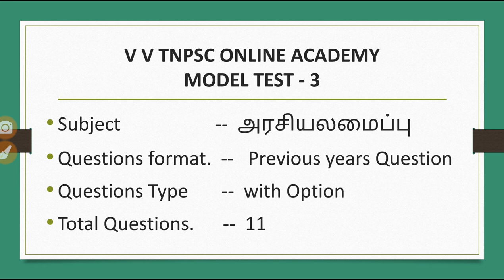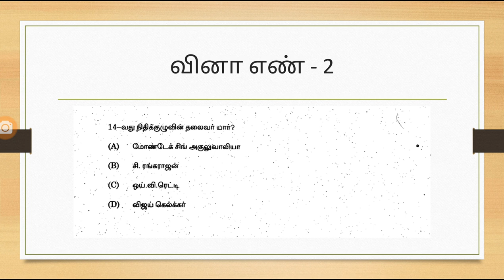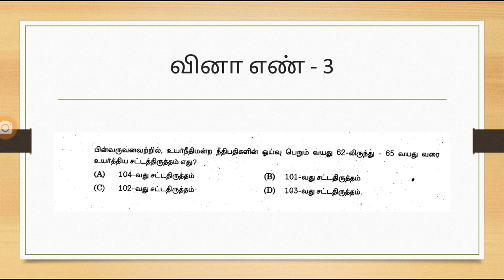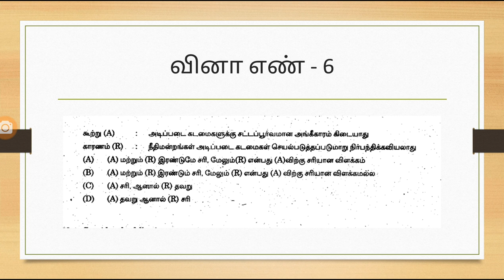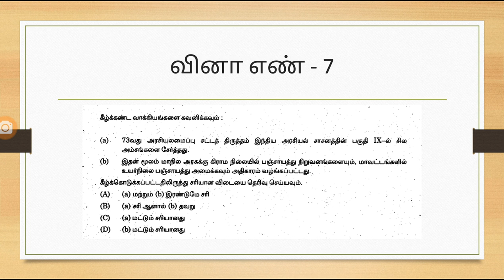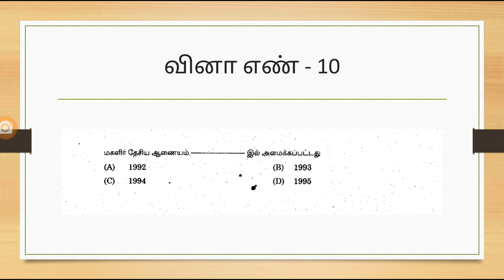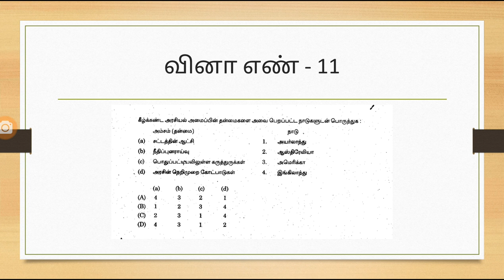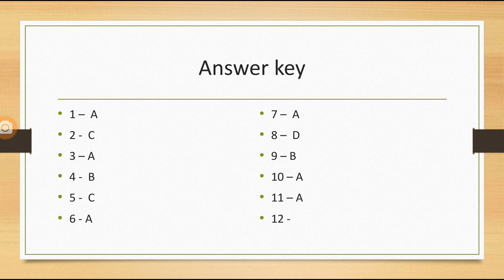Constitution mode Test - 3